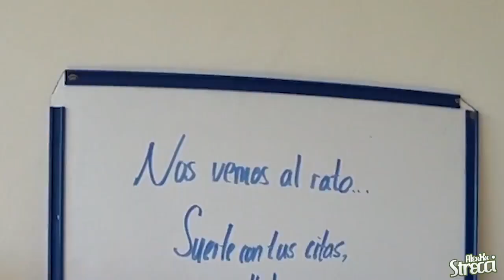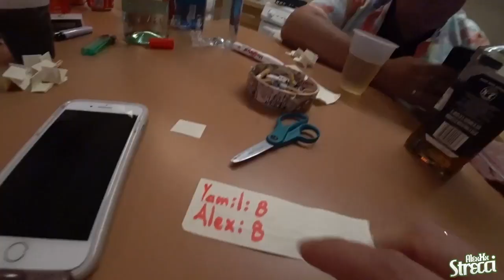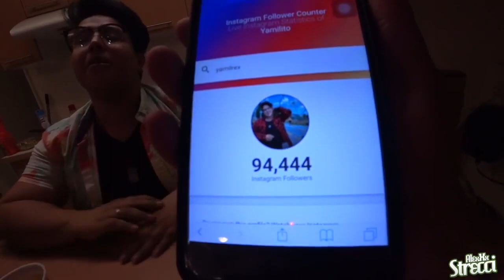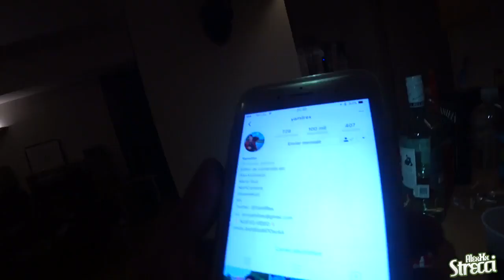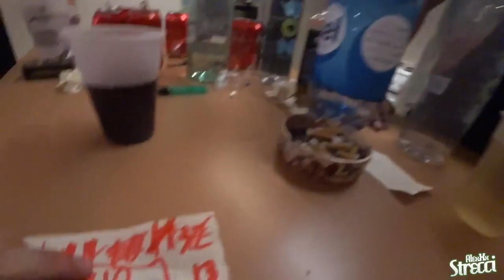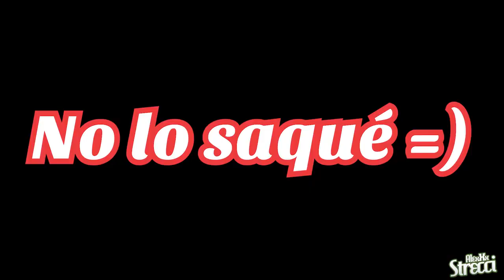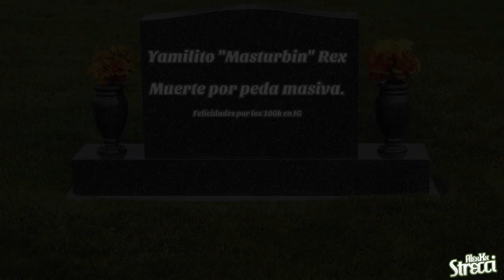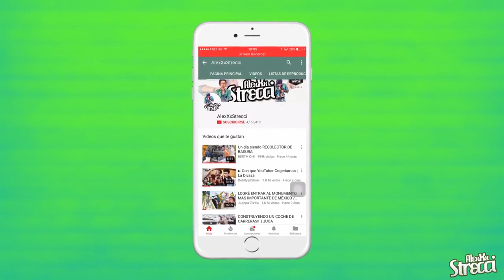AlexXxStrecci: KARAOKE ETÍLICO